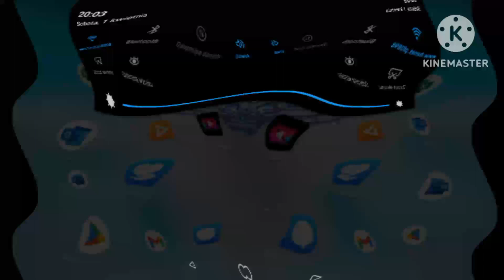Sea Kuba produtions